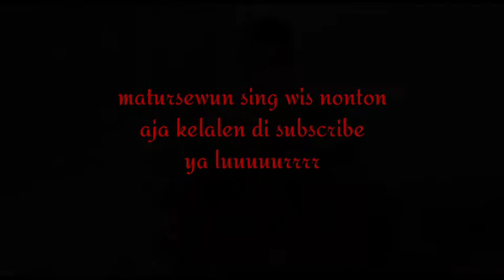Budaya jawa. kebumen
Pak de Yono kebumen